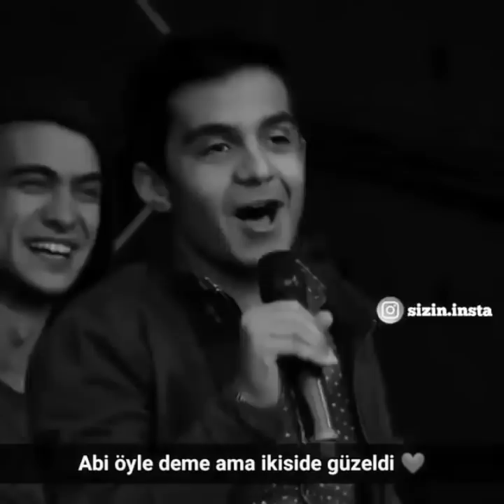Beyaz Show, 3 Adam - En Komik Videolar #2 ( Seyirci kahkahaya boğuldu 😂😆😆 )